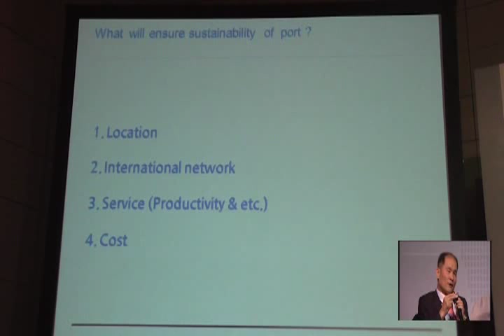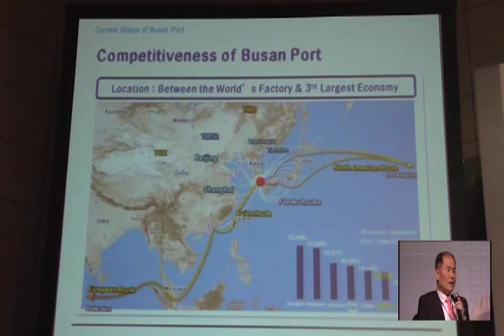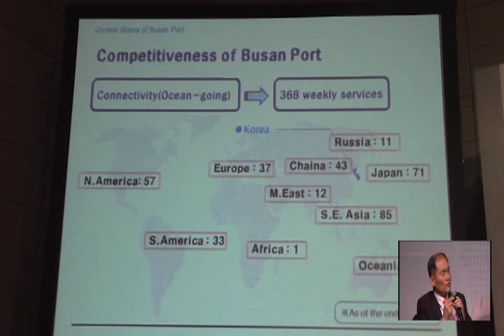Symposium 2015 Progress and Future of Trade Logistics Connectivity in ASEAN+6 Part 20